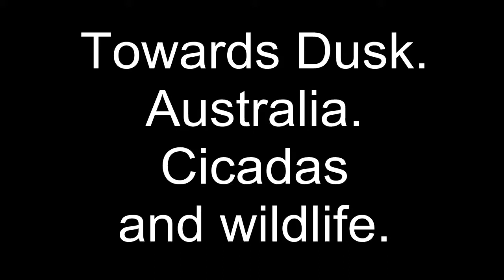3D soundscape. Cicadas at dusk, Australia, Gippsland.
A 3d sound experience from Gippsland, Australia. Sounds of cicadas, birds etc. increasing towards dusk. The capture of sound ambience, in a moment in time.